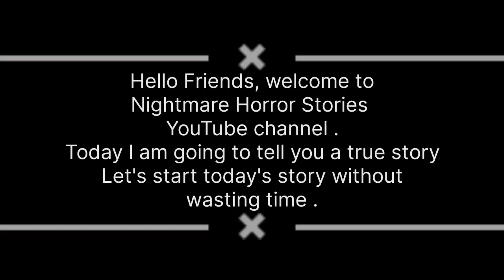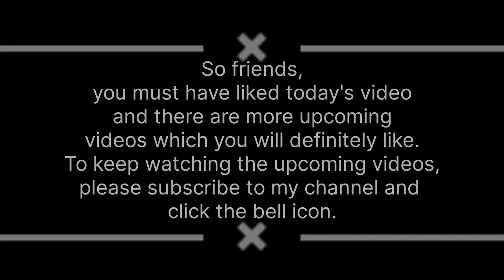The Suspension Bridge || English Horror Story || Episode - 112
The Suspension Bridge